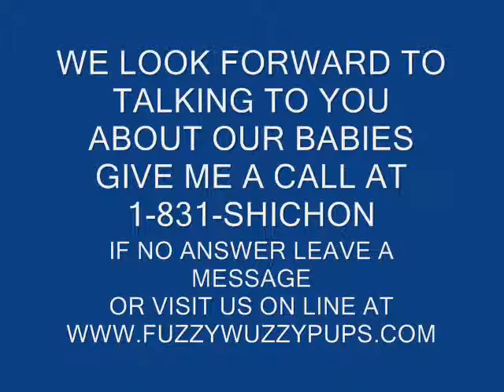Shichon teddy bear puppies Meet Blossom, FuzzyWuzzyPups.com Home of the LIFETIME health warranty :0)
Meet our adorable Blossom, she is a FuzzyWuzzyPuppy :0).. So sweet and adorable.